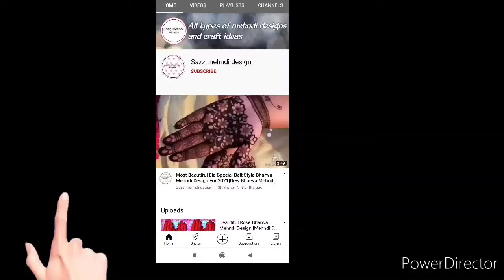Very Easy And Simple Back Hand Mehndi Design|2021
Stay Tune Frnds... 😘